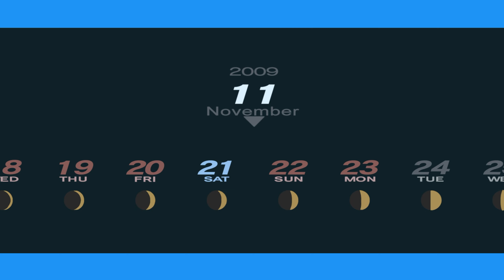Persona 3 Portable Playthrough - Part 58: Chidori (4k60FPS) No Commentary.